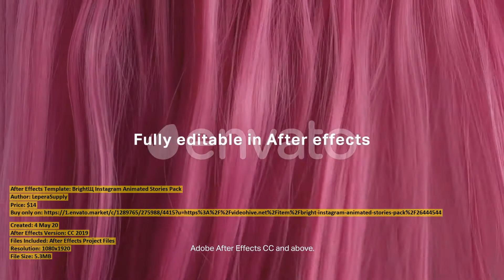Bright™ Instagram Animated Stories Pack | After Effects Template | VideoHive 26444544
Created: 4 May 20
After Effects Version: CC 2019
Files Included: After Effects Project Files
Resolution: 1080x1920
File Size: 5.3MB
Category: (elements)

Description: This vivid fashion oriented pack includes 21 templates designed natively for Instagram and fully editable in After Ef...
Dear author LeperaSupply, if you believe any that the use of the project preview on this channel are not legitimate, please write to e-mail and we will delete your video within 24 hours.